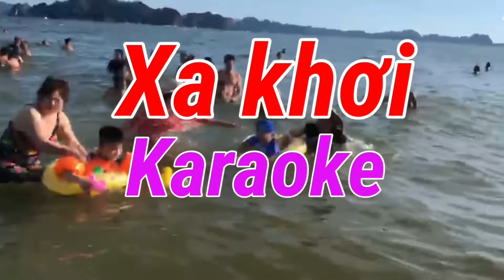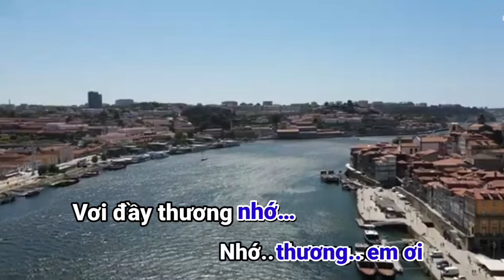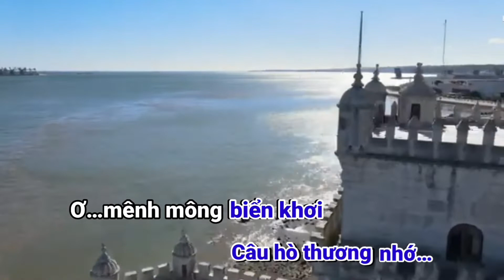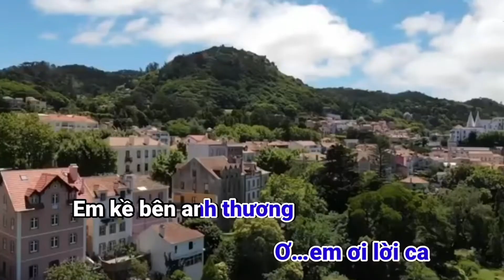Xa khơi karaoke. Nguyễn tài Tuệ